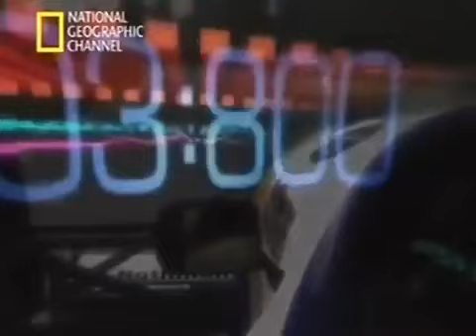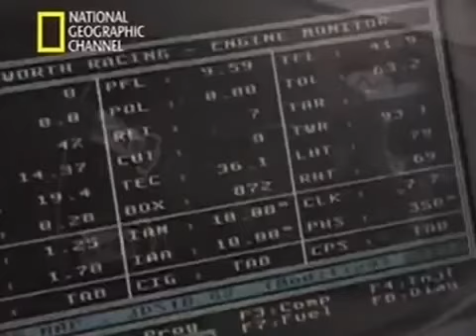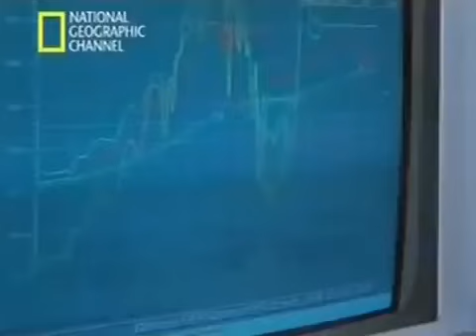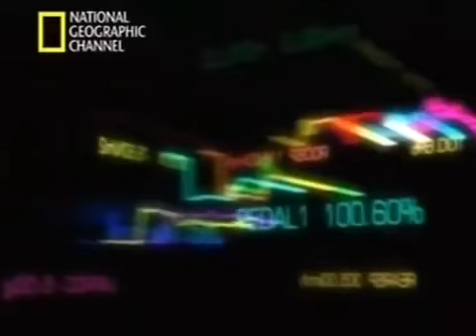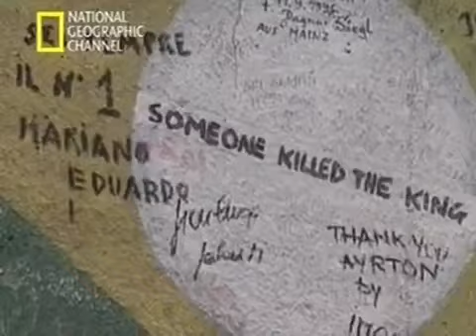Segundos decisivos - 01x04 - La muerte de Ayrton Senna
Capítulo 4: La muerte de Ayrton Senna

Derechos pertenecientes a National Geographic Channel